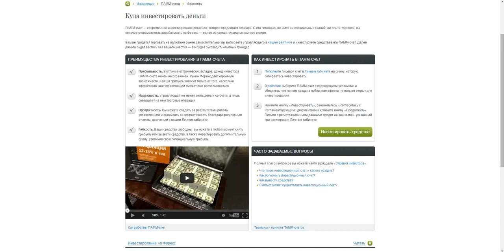The best Forex brokers. Alpari Limited (short)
Страна: Россия
Кредитное плечо: 1:500
Регулируется: Регулируется КРОУФР
Минимальный размер счета: 1 $
Минимальный размер сделки: 0.01 лота
Способы расчетов: WebMoney, кредитные карточки, банковские переводы, FasaPay, Neteller, Skrill (Moneybookers)
Спреды: от 0,3 на EUR/USD
В он-лайне с: 1998
На сегодняшний день компании, работающие под брендом АЛЬПАРИ, оказывают услуги интернет – трейдинга по всему миру. АЛЬПАРИ предоставляет доступ к международному валютному рынку Форекс и возможность on-line торговли различными финансовыми инструментами: валютные курсы и металлы на споте, CFD на акции, индексы и фьючерсы. Деятельность АЛЬПАРИ регулируется КРОУФР Комиссией по Регулированию Отношений Участников Финансовых рынков.
Под брендом АЛЬПАРИ работают Alpari (UK) Limited (регулируется FSA (Великобритания) , лицензия #44002) и Alpari (US) LLC (регулируется CFTC и NFA (США), NFA ID #0379678). Компания "Альпари-Брокер" имеет лицензии профессионального участника рынка ценных бумаг и лицензию биржевого посредника, выданные Федеральной Службой по Финансовым рынкам (ФСФР). Компания предлагает услуги в области торговли на срочном валютном рынке с последующей регистрацией совершаемых сделок на бирже «Санкт-Петербург» и услуги торговли на фондовом рынке. АЛЬПАРИ имеет сертифицированных партнеров в Латвии, Эстонии, Украине, Армении, Казахстане, Индонезии, Тайланде, Эквадоре и Перу.

Leverage: 1:500
Regulation: Regulated by the Financial Regulation Agency (KROUFR)
Minimum account size: $1
Minimum lot size: 0.01 lot
Payment options: Wire transfers, Credit/Debit Cards, FasaPay, Neteller, Skrill (Moneybookers), WebMoney
Spreads: from 0.3 EUR/USD
On-line since: 1998
Alpari is a forex broker which offers online trading in forex, spot precious metals, CFDs on shares, futures and stock market indexes. Currently Alpari serves about 200 thousand clients more from 100 countries of the world. Official partners offices are located in 50 cities of the Russian Federation and the abroad. Alpari has certificated partners in Latvia, Estonia, Ukraine, Armenia, Kazakhstan, Indonesia, Thailand, Ecuador and Peru.
Alpari (UK) Limited (is regulated by FSA (United Kingdom), license #44002) and Alpari (US) LLC (is regulated by CFTC and NFA, NFA ID #0379678) operate under Alpari brand. The brand is also presented in Germany, UAE, India and China.